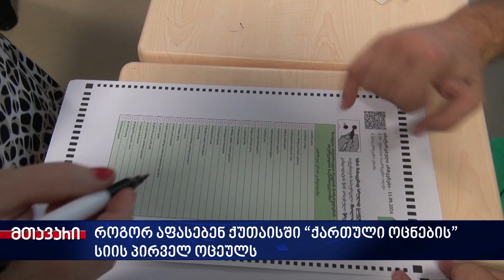"ერთი გუნდია ესენი, მაფიოზური მმართველობის" - როგორ აფასებენ "ქართული ოცნების" ოცეულს ქუთაისში